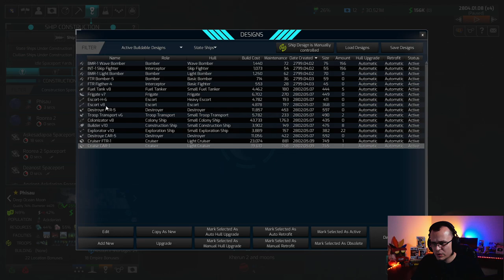CRUZADORES DE BATALHA! - Distant Worlds 2 #19 - Gameplay PT BR